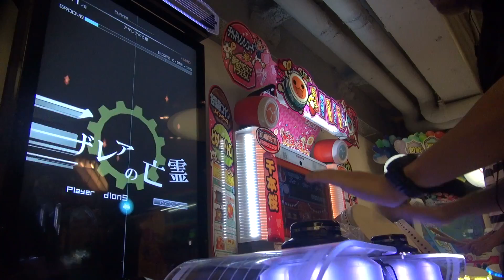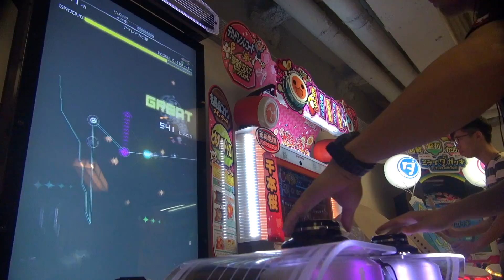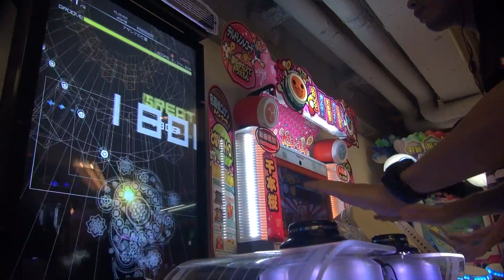[dlon9]RHYTHMVADERS EX: アザレアの亡霊 [HARD] Full Chain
アザレアの亡霊
トーマ
HARD Difficulty 8 CLEAR
Great 417
Cool 58
Good 17
Miss 0 - No Miss
Ad-Lib 100%
Rate S+